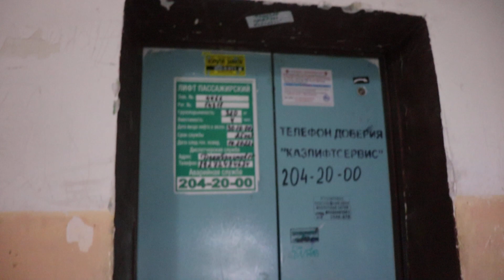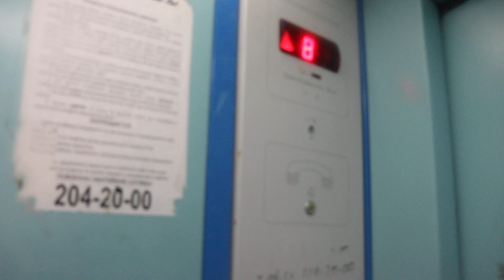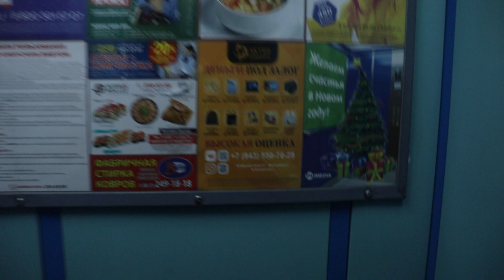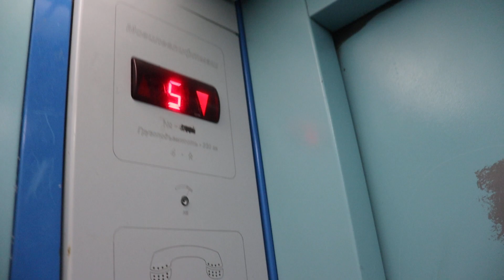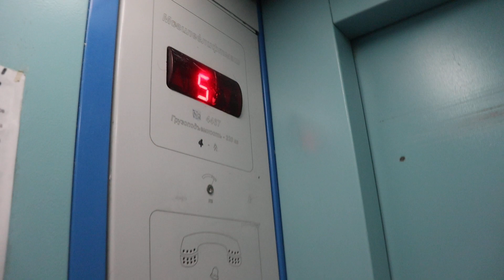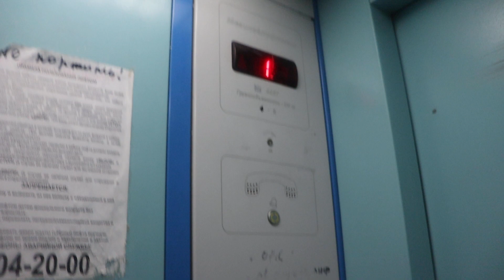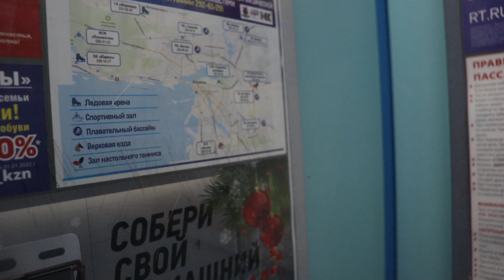Лифты МЛМ в старинной советской 9 этажке (2008 г.в) Скорость 1-м/c, Грузоподъемность 320 кг.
Время съемки : ‎10 ‎января ‎2022 ‎г., ‏‎20:54:29
Адрес : Казань, Горсоветская улица, 17к1, Подъезды №4 и №5
Год постройки: 1982
Количество этажей: 9
Жилых помещений: 204